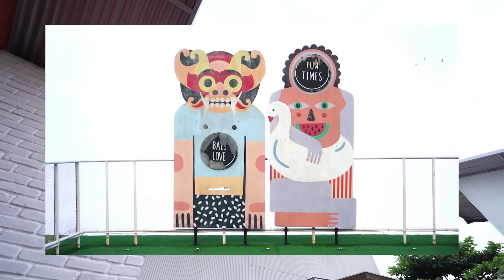DRONE MENANGKAP ADA SAPI MISTERIUS DI BELAKANG RUMAH!! LANGSUNG KITA TANGKAP UNTUK QURBAN!!